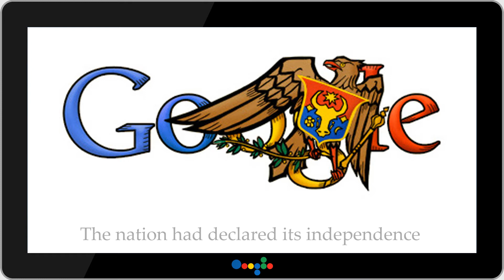Ziua Independenţei a Republicii Moldova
Google honors the Independence Day of Moldov

This was exactly 20 years ago